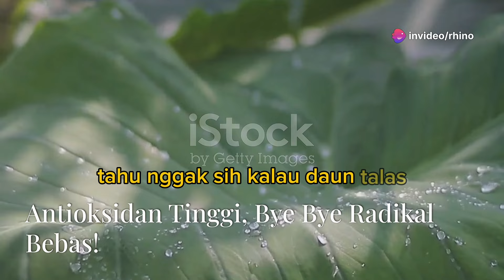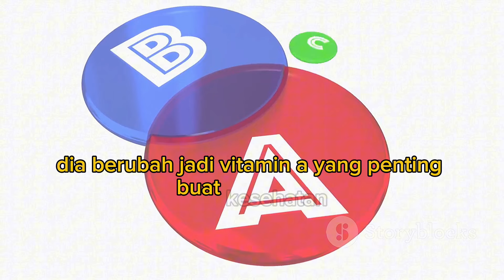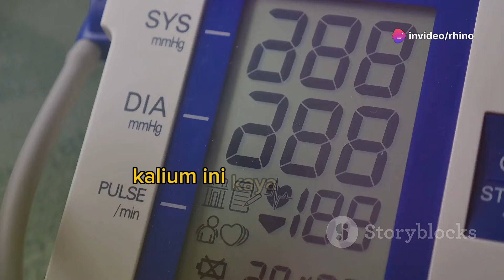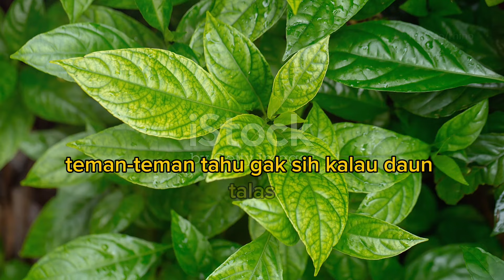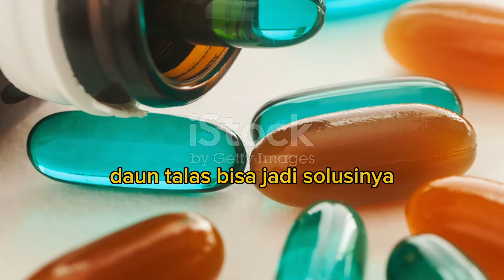Manfaat Daun Talas Untuk Kesehatan dan Cara Pengolahannya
Daun Talas Memiliki Manfaat yang Baik untuk Kesehatan

Talas (Colocasia esculenta) dikenal sebagai tanaman yang bagian umbinya sering dimanfaatkan dalam berbagai masakan. Namun, selain umbinya, daun talas juga memiliki kandungan nutrisi yang tinggi dan manfaat yang luar biasa untuk kesehatan. Berikut adalah beberapa manfaat daun talas yang perlu Anda ketahui.

### 1. **Kaya Akan Antioksidan**

Daun talas mengandung antioksidan seperti vitamin C dan beta-karoten yang membantu melawan radikal bebas dalam tubuh. Antioksidan ini berperan penting dalam mencegah kerusakan sel yang dapat menyebabkan penyakit kronis seperti kanker dan penyakit jantung.

### 2. **Mendukung Kesehatan Mata**

Beta-karoten dalam daun talas dapat diubah menjadi vitamin A dalam tubuh, yang sangat penting untuk kesehatan mata. Vitamin A membantu menjaga penglihatan yang baik dan mencegah masalah mata seperti rabun senja dan degenerasi makula.

Kandungan vitamin C yang tinggi dalam daun talas membantu meningkatkan sistem kekebalan tubuh. Vitamin C dikenal efektif dalam meningkatkan produksi sel darah putih yang penting untuk melawan infeksi dan penyakit.

Daun talas rendah kalori dan tinggi serat, membuatnya menjadi pilihan yang baik untuk mereka yang ingin menurunkan berat badan. Serat membantu meningkatkan rasa kenyang, sehingga Anda akan merasa kenyang lebih lama dan mengurangi keinginan untuk makan berlebihan.

### 5. **Mendukung Kesehatan Pencernaan**

Kandungan serat dalam daun talas juga bermanfaat untuk kesehatan pencernaan. Serat membantu memperlancar proses pencernaan dan mencegah sembelit. Selain itu, serat juga berperan dalam menjaga kesehatan usus dengan meningkatkan jumlah bakteri baik dalam saluran pencernaan.

### 6. **Mengatur Tekanan Darah**

Daun talas mengandung kalium yang penting untuk mengatur tekanan darah. Kalium membantu menyeimbangkan kadar natrium dalam tubuh, sehingga dapat mencegah tekanan darah tinggi dan menurunkan risiko penyakit kardiovaskular.

### 7. **Meningkatkan Kesehatan Tulang**

Kandungan kalsium dalam daun talas membantu meningkatkan kesehatan tulang. Kalsium sangat penting untuk menjaga kepadatan tulang dan mencegah osteoporosis, terutama pada lansia.

### 8. **Detoksifikasi Tubuh**

Daun talas memiliki sifat diuretik yang membantu dalam proses detoksifikasi tubuh. Mengkonsumsi daun talas dapat membantu mengeluarkan racun dan limbah dari tubuh melalui urin, sehingga tubuh tetap sehat dan bersih dari racun.

Kandungan vitamin E dan antioksidan dalam daun talas juga bermanfaat untuk kesehatan kulit. Vitamin E membantu menjaga kelembapan kulit, mencegah penuaan dini, dan melindungi kulit dari kerusakan akibat sinar matahari.

### Cara Mengonsumsi Daun Talas

Untuk mendapatkan manfaat kesehatan dari daun talas, Anda bisa mengolahnya menjadi berbagai hidangan. Berikut adalah beberapa cara mengonsumsi daun talas:
- **Sayur bening daun talas:** Masak daun talas dengan bumbu sederhana seperti bawang putih, bawang merah, dan garam.
- **Tumis daun talas:** Tumis daun talas dengan minyak zaitun, bawang putih, dan cabai untuk hidangan yang lezat dan sehat.
- **Sup daun talas:** Tambahkan daun talas ke dalam sup sayuran untuk mendapatkan tambahan nutrisi.

 daun talas bukan sekadar umbi, tapi juga punya banyak manfaat kesehatan yang luar biasa! Dalam video ini, kita akan mengungkap kandungan vitamin C, beta-karoten, dan antioksidan yang dapat melindungi sel-sel tubuh dari radikal bebas. Temukan bagaimana daun talas membantu menjaga kesehatan mata, meningkatkan sistem imun, dan melancarkan pencernaan. Selain itu, kandungan kalium dan kalsium dalam daun talas efektif mengatur tekanan darah dan mencegah osteoporosis. Tak hanya itu, daun talas juga membantu detoksifikasi tubuh dan menjaga kelembapan kulit.

OUTLINE:

00:00:00 Eh, Tau Gak Sih? Daun Talas Itu Banyak Manfaatnya!
00:00:30 Antioksidan Tinggi, Bye Bye Radikal Bebas!
00:00:55 Mata Sehat, Penglihatan Tetap Tajam!
00:01:17 Boost Sistem Imun, Gak Gampang Sakit!
00:01:47 Berat Badan Turun, Perut Tetap Happy!
00:02:07 Pencernaan Lancar, Buang Air Jadi Lancar Jaya!
00:02:34 Tekanan Darah Stabil, Hati Tenang!
00:03:00 Tulang Kuat, Bebas Osteoporosis!
00:03:29 Detoks Alami, Tubuh Sehat dan Fit!
00:03:59 Kulit Cerah Berseri, Rahasianya Ada di Daun Talas!
00:04:27 Yuk, Cobain Daun Talas!